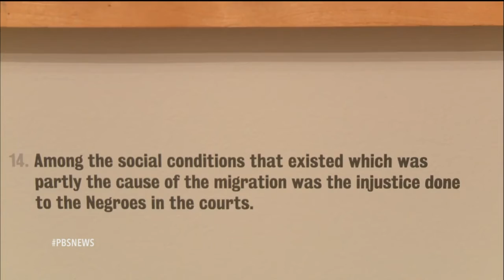NewsHour Extra Jacob Lawrence Panel 58 lesson